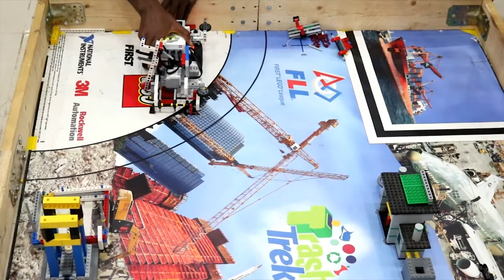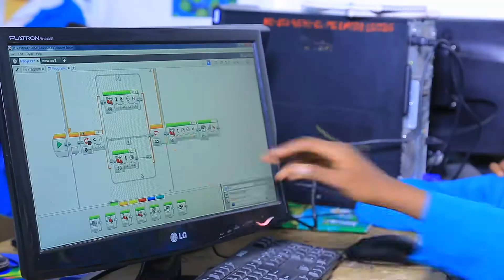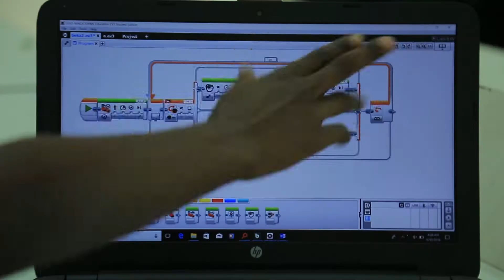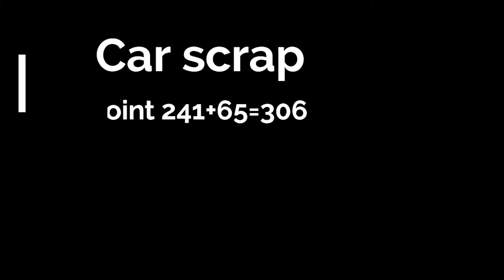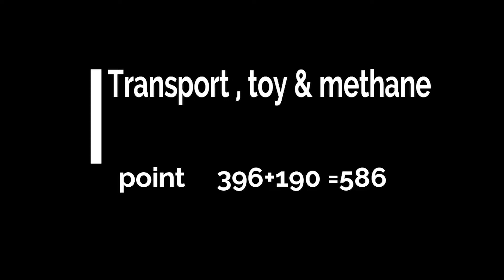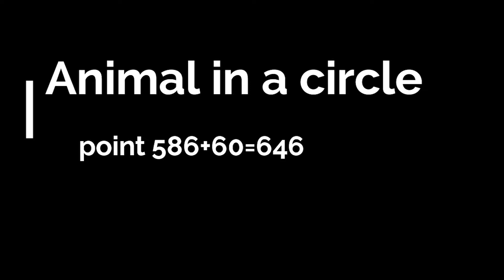Episode 9 Amharic Broadcast-STEM Synergy Robotics